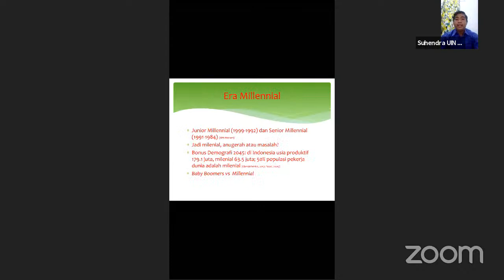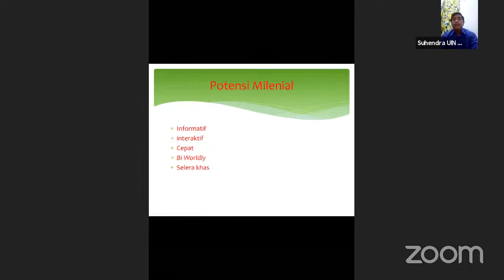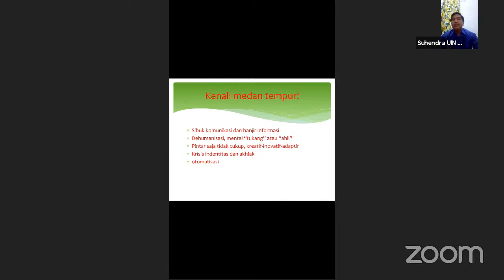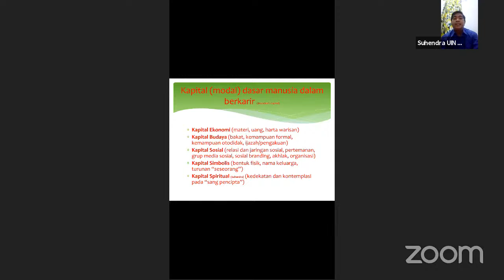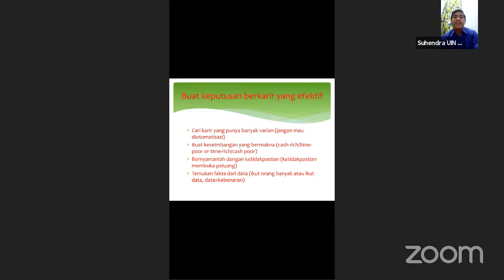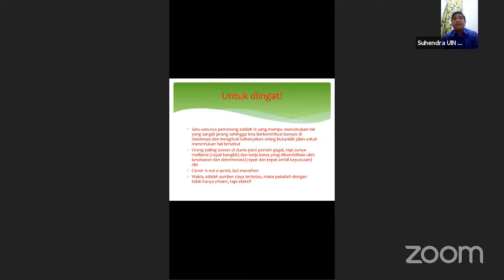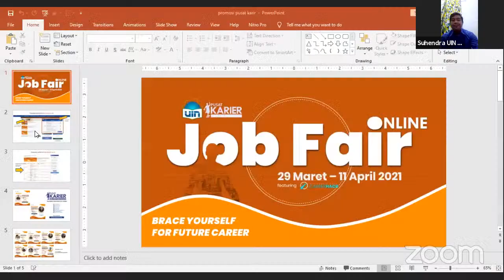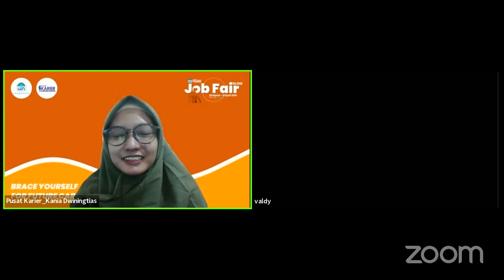KIAT MEMBANGUN MODAL KARIR